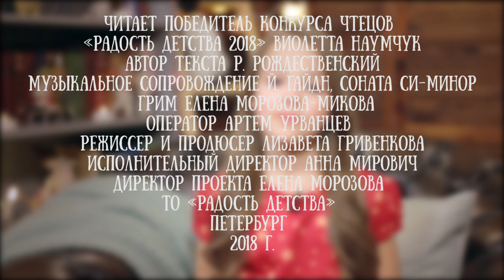Виолетта Наумчук читает стихотворение "Все начинается с любви" Роберта Рождественского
Виолетта Наумчук победитель конкурса чтецов "Радость детства" театра "Кот Вильям"